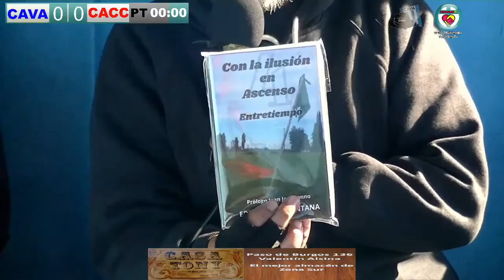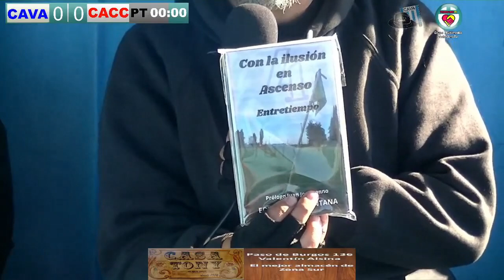La Redonda y sus Historias - Programa 1- 2024 - La Previa de Victoriano Arenas 0 Central Córdoba 0